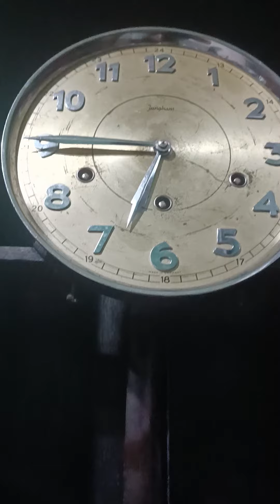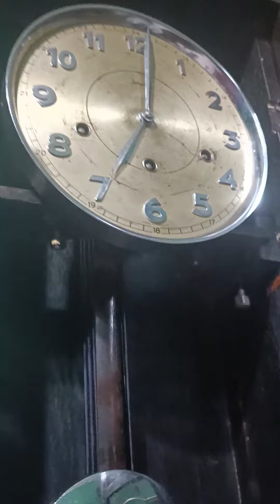Junghans Exelente Uenake